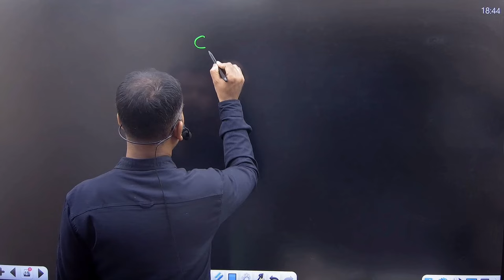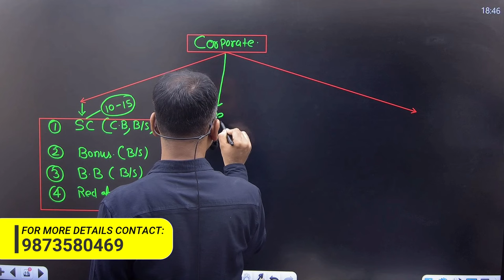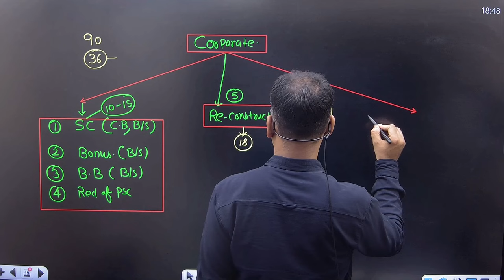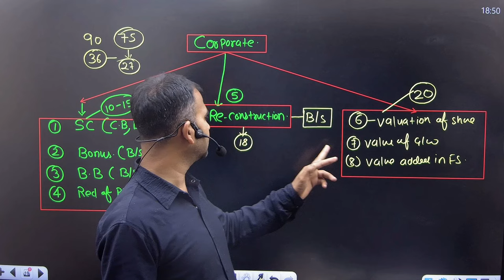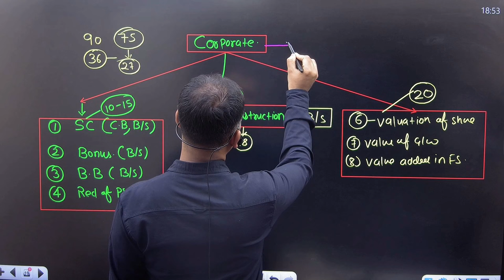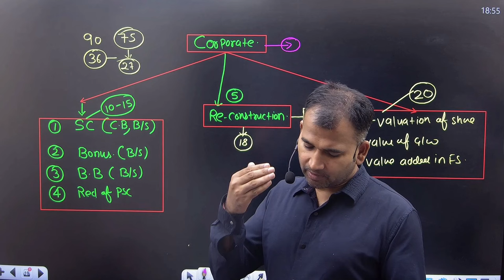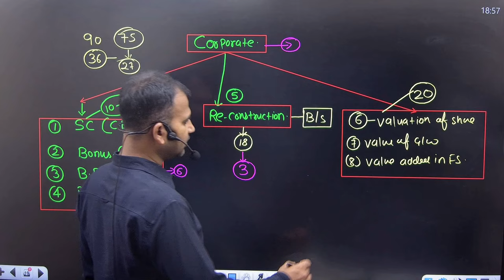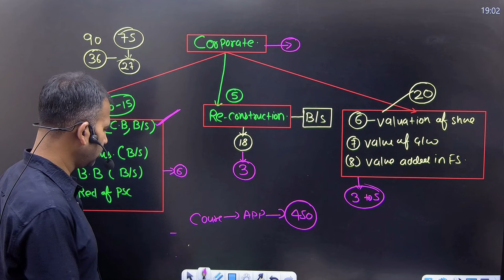कम time में ज़्यादा marks | Corporate account study plan | Bcom class | By Anuj sir